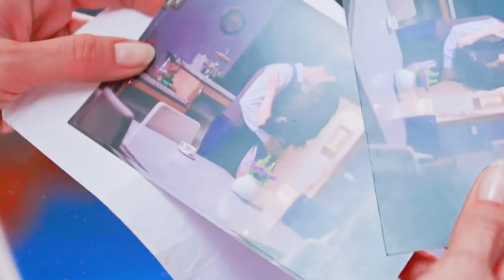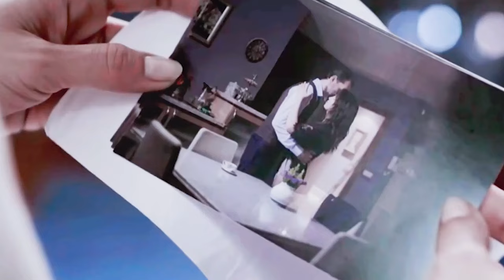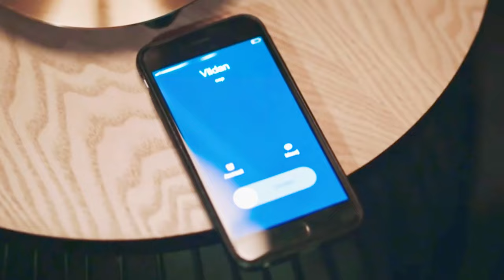Couple Finds out Niece Is a Call Girl & Cousin Is Husband's One-night Stand after Role-playing Game